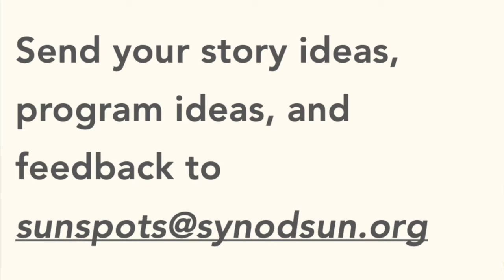Pushing Missional Boundaries at St. Paul Presbyterian Church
Tim is a seventh generation Michigander who moved to the great State of Texas a quarter century ago shortly after marrying an eighth generation Texan.
He and Cynthia met at Louisville Seminary and have almost finished raising three kids. He received his doctorate in mission from the Perkins School of Theology at Southern Methodist University. All of his pastorates have been in Texas - from the Rio Grande to the Metroplex and Northeast Texas and now at St. Paul Presbyterian Church in San Angelo for 13 years next March.
St. Paul has been deeply involved in community ministry for decades, starting the homeless programs, the first 12 step and drug treatment programs in the Concho valley, resettling four waves of refugees, and feeding the community for more than 30 years.